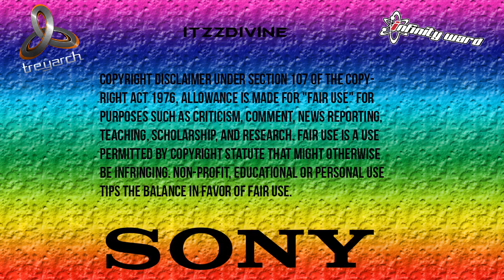[PS3] Thunder V1 Black Ops 2 GSC Mod Menu [1.19]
Hey guys iTzzDivine here bringing you a call of duty Black Ops 2 GSC Mod Menu. This menu is called Thunder V1. If you would like an invite to a lobby like this then add the account in this video. :)